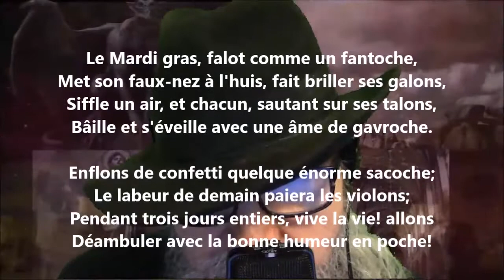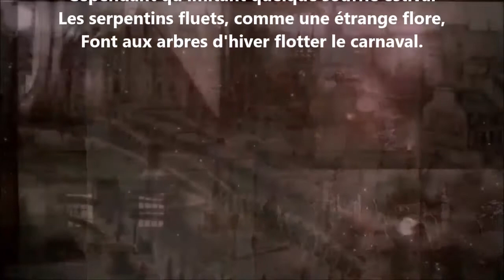Mardi gras - Lucie Delarue-Mardrus lu par Yvon Jean